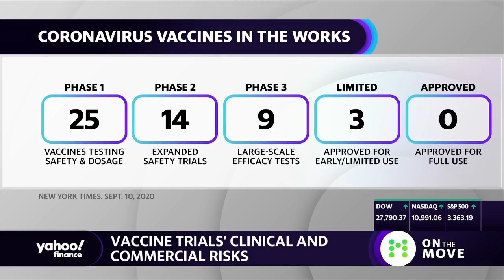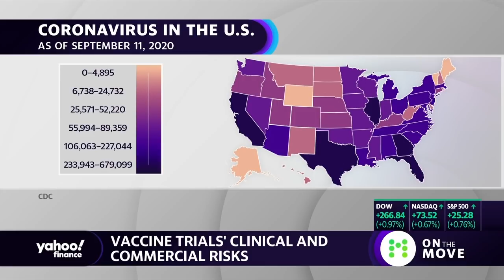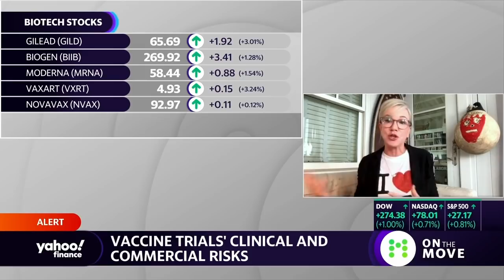Coronavirus vaccine breakdown: The race for a COVID-19 vaccine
Meghan Fitzgerald Columbia University Health care Policy Professor discusses COVID-19 vaccine devlopment.